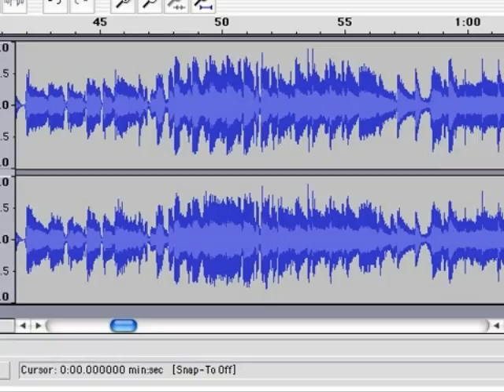Audacity Module 1A